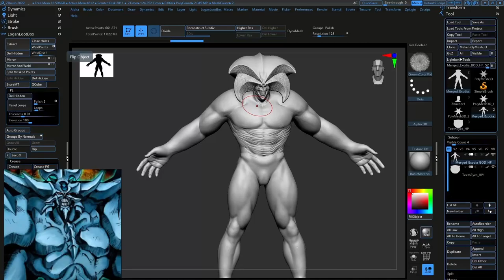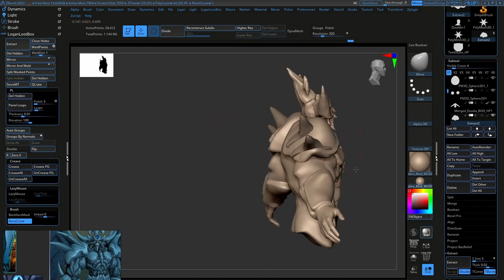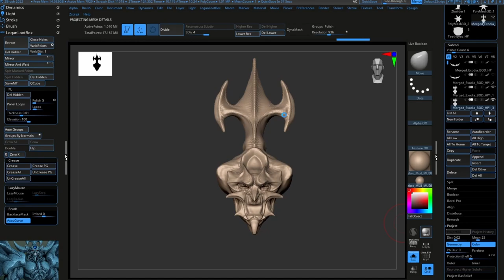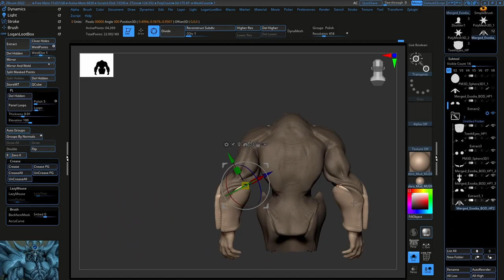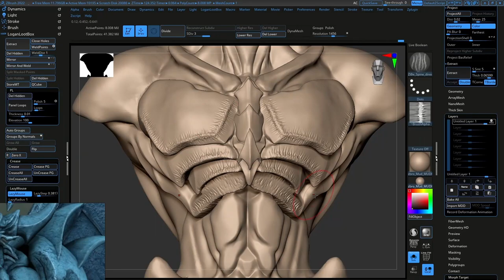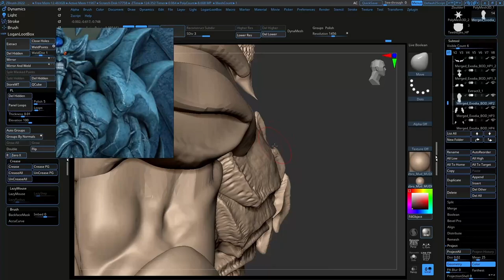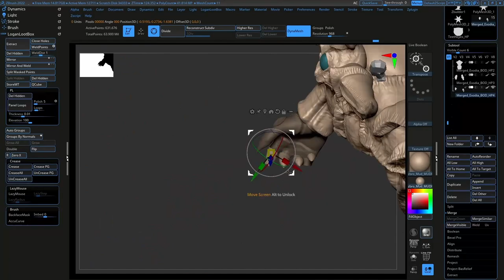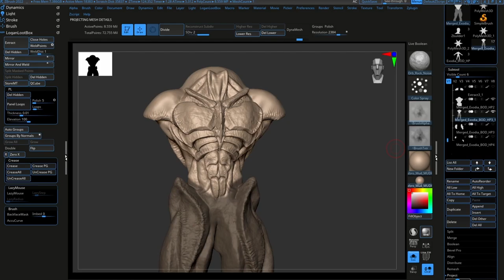Obelisk the Tormentor - Speed Sculpt